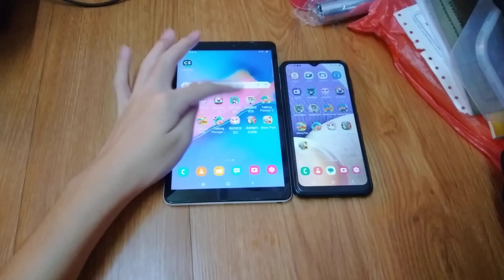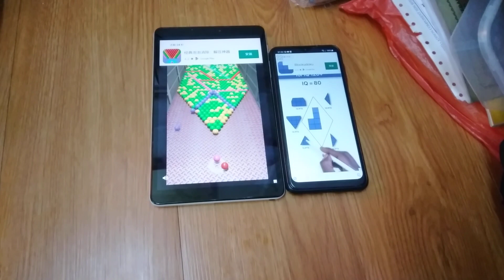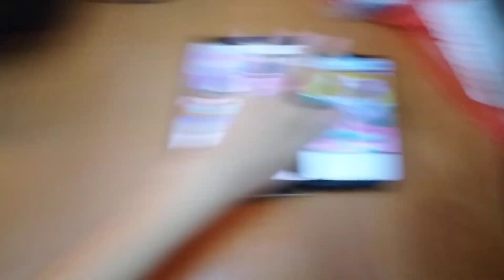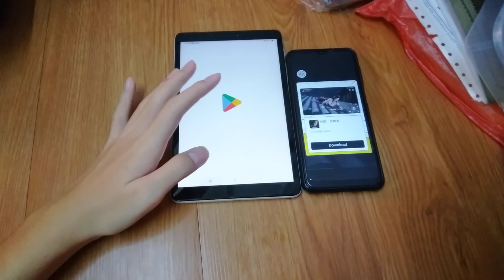My Talking Tom 2 Echo 12506